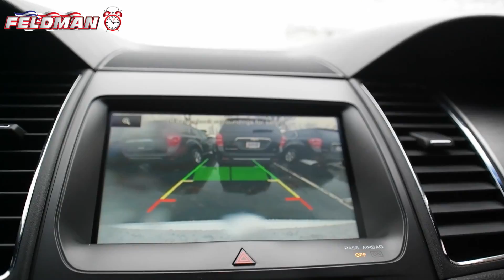Ford Taurus Michigan JF7T108633A